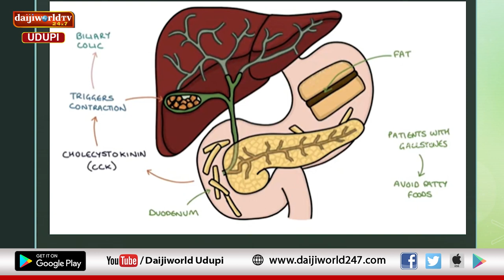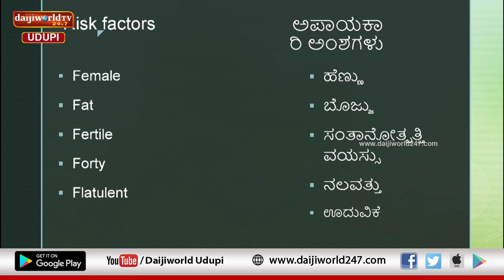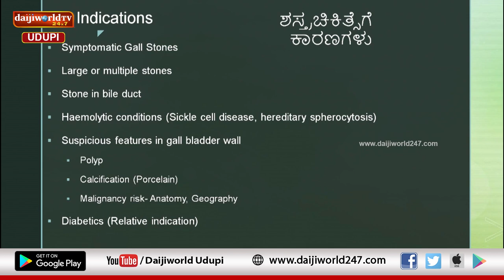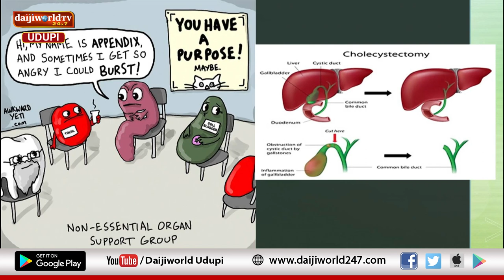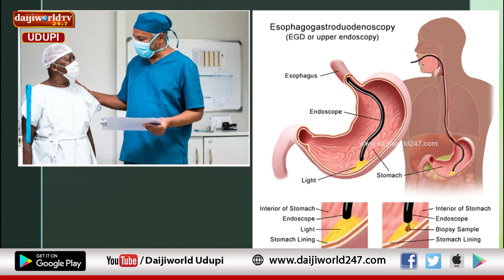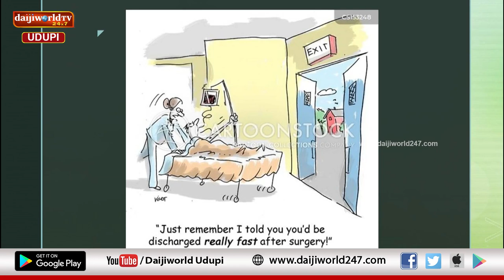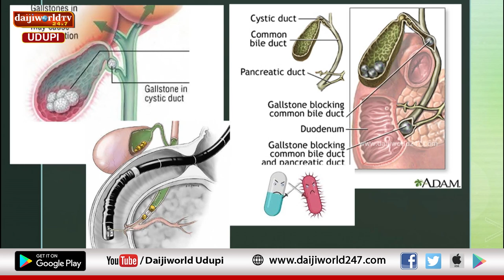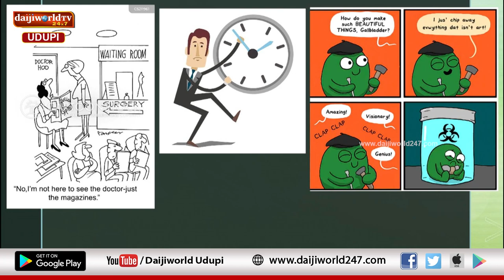Kasturba Hospital, Manipal | Arogya Chintana | Gall Stones and Treatment